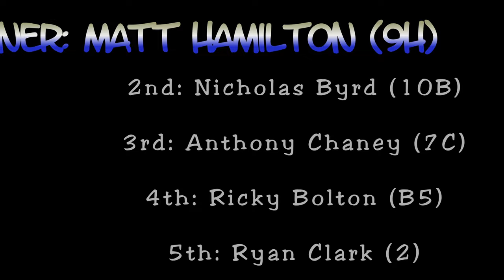Lawrenceburg Speedway UMP Modified Feature Race [4/27/24]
The A Main race for the UMP Modifieds on April 27th, 2024 at Lawrenceburg Speedway.

21 Modfieds were checked in for the 20-lap adrenaline-fueled feature. While Trent Green (14) was holding the lead for most of the race, he fell off the pace in the last couple laps, and Matt Hamilton (9H) parked in Victory Lane after he worked his way to the lead. Great job, drivers!

Want to see more race coverage?  We're on Facebook as well!